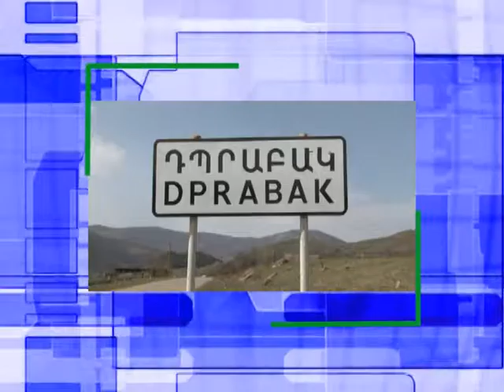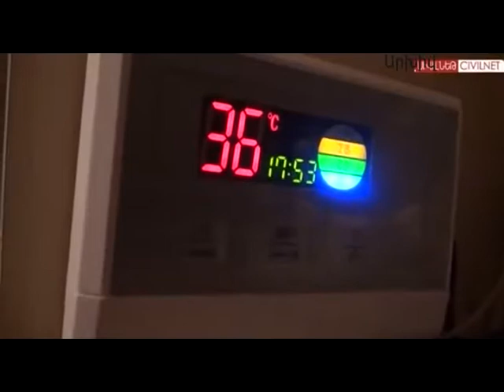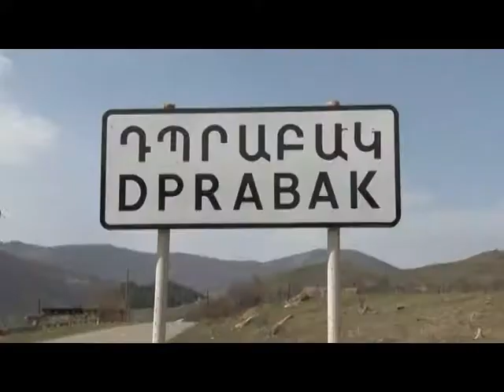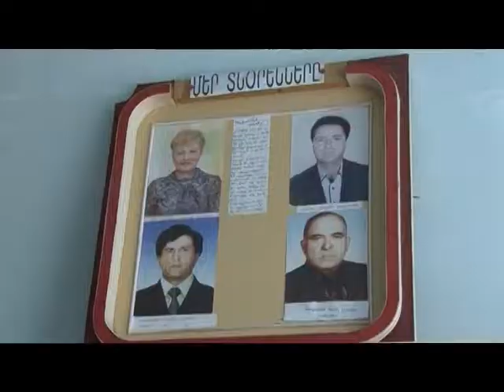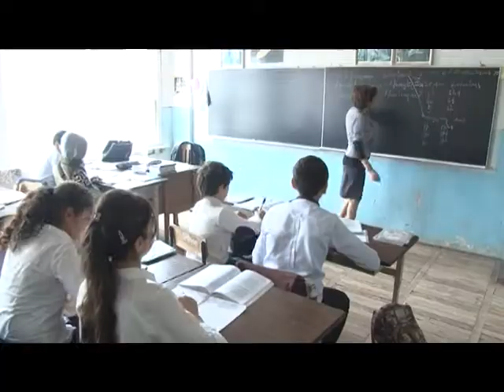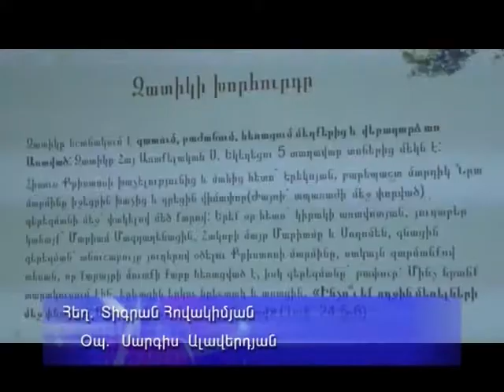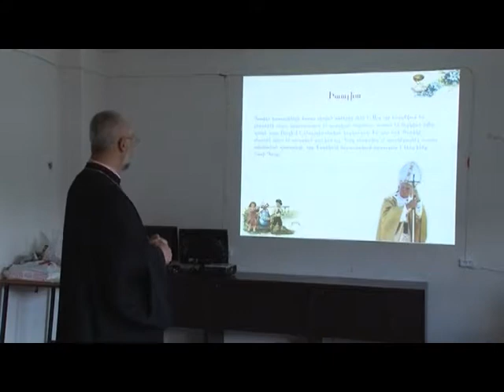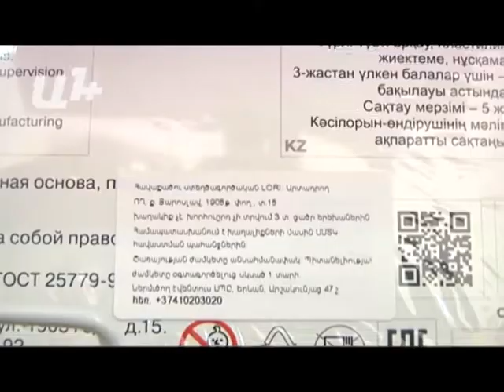Գեղամա օր 22. 03. 2018